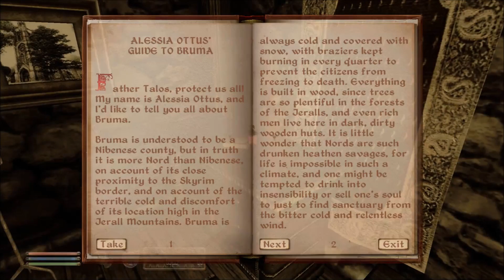Oblivion Episode 5